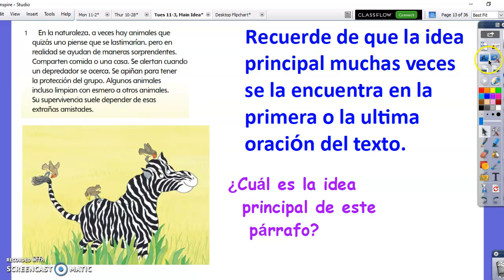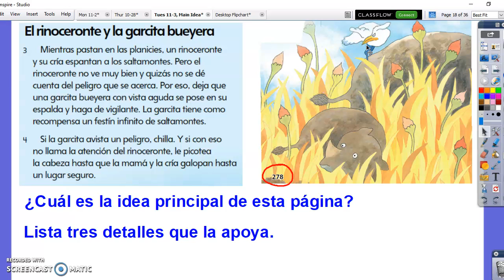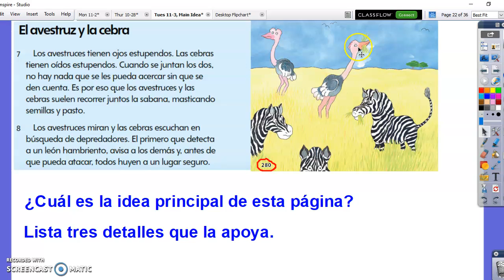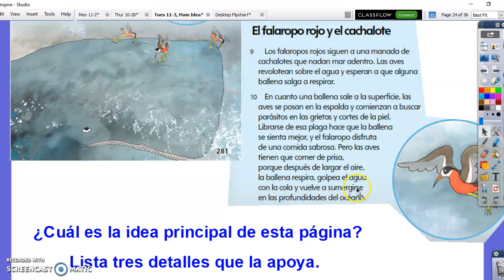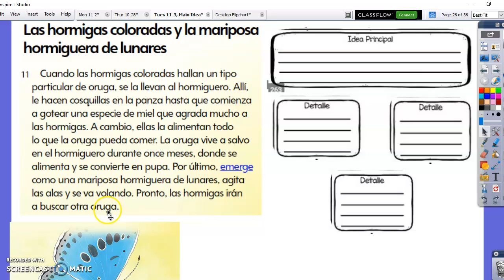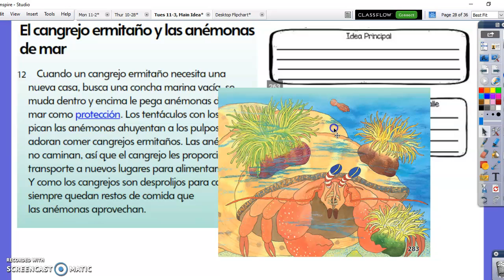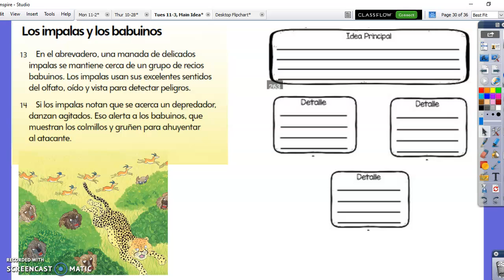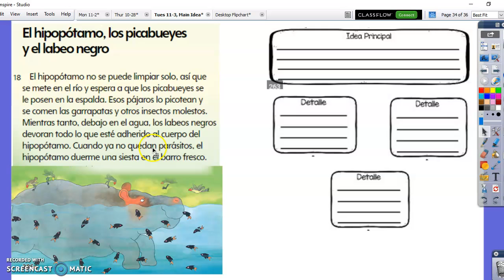Amigos Extranos Parte dos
3.9.D.i. Analizaremos un texto de no ficción y
             identificaremos la idea principal y los
             detalles que la apoya.